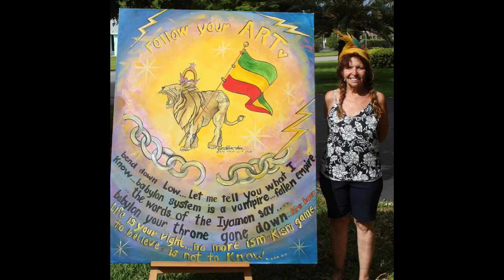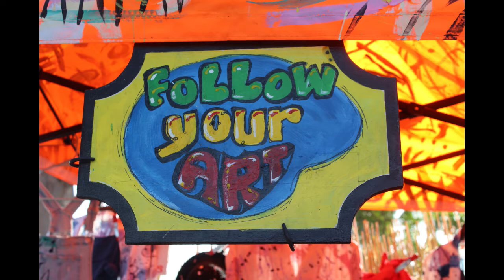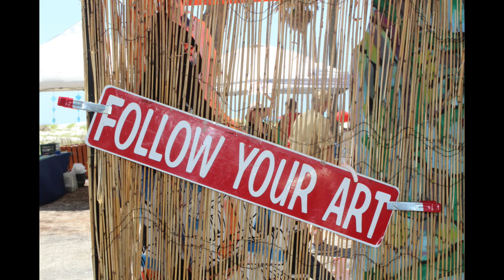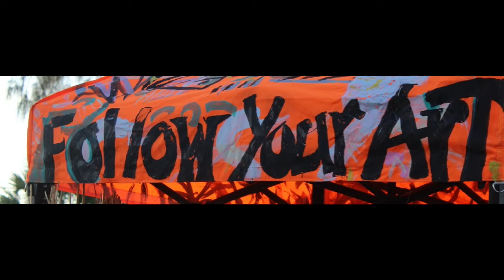A day at the Coquina Beach Market with Geraldine Robins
A day at da Coquina Beach Market Bradenton Florida USA with Artist extraordinaire Geraldine Robins
Watch for her website to be published Geraldinerobins.com

For now find her at Facebook.com/geraldinerobins

Produced by Capt Dennis with Cyberlink Power Director